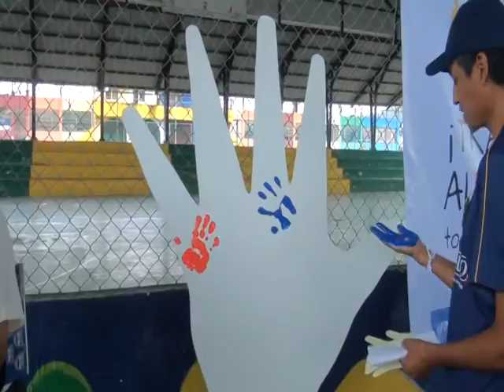MIES CAMPAÑA - ALLY TV NAPO